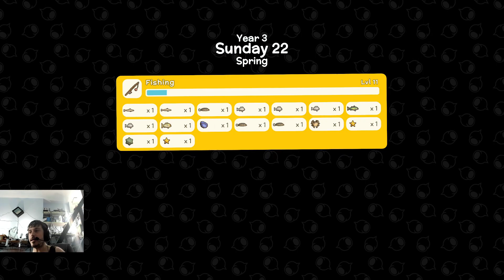Dinkum Special 1 Year Anniversary Fishing Event Day 05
Today was the 1 Year Annerversary of Dinkum So They planned a Fishing Event to earn tokens by selling fish at John's shop and getting prizes from the green box while waiting for the next major update. (Fishing Event Day 05)